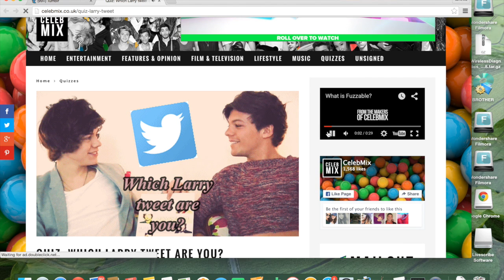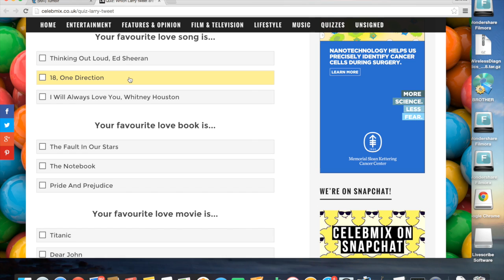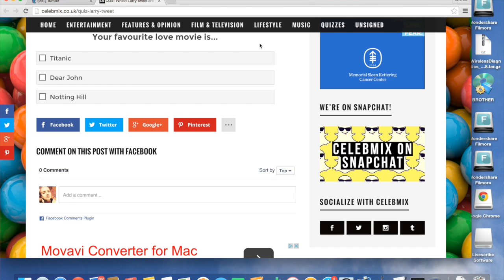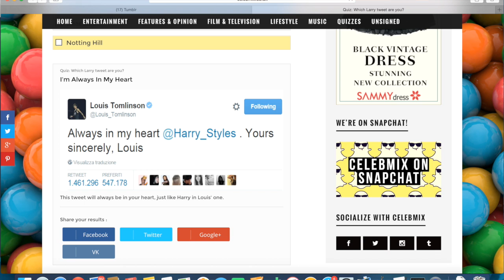"What Type of LARRY TWEET Are You?" Quiz!...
Heyyyy sup!!! Im trying out this new editor program so i hope things look better!! i finally have a mac computer as well so I'm still adjusting to things! hope you have all been well and if you haven't, hope this quiz cheered you up!!!